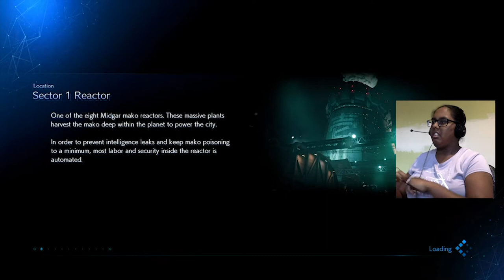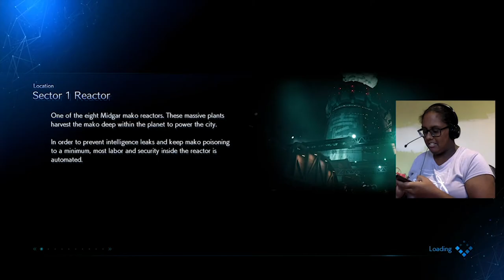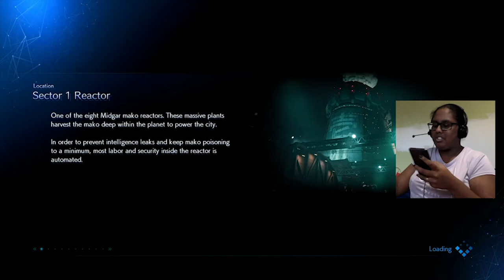PLAYING FOR THE FIRST TIME EVER! | FINAL FANTASY 7 REMAKE PLAYTHROUGH PART 1